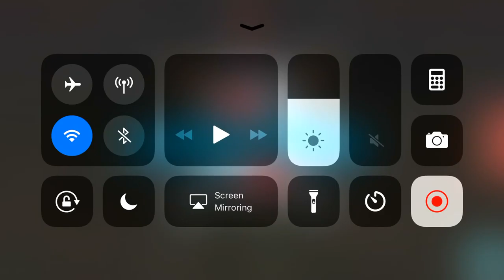Bit Heroes Fail